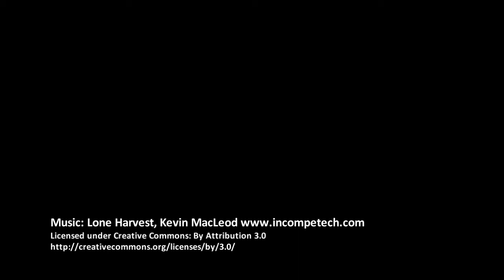GoPro Hero 2: Chmury. Nowodwór, sierpień 2012.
Clouds. Nowodwor, August 2012.
Time lapse shot with the GoPro Hero 2
Movie created by Pawel Szymanski

1 frame / 5 seconds
25 fps